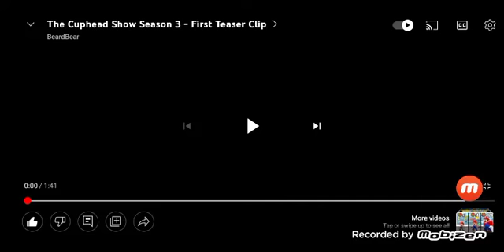THE CUPHEAD SHOW NEW EPISODES TRAILER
the new episodes
 come on November 18th 2022